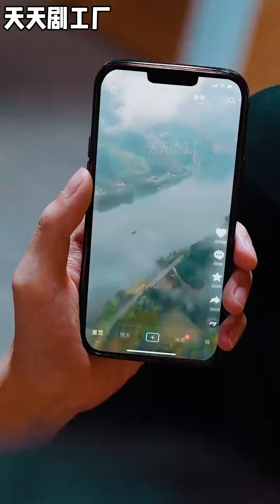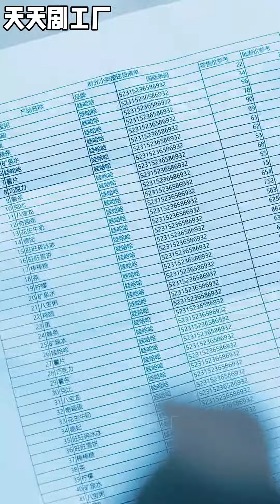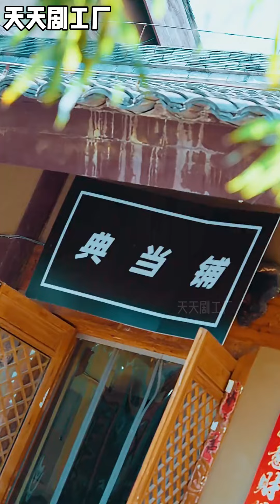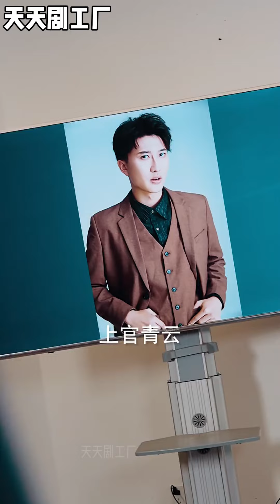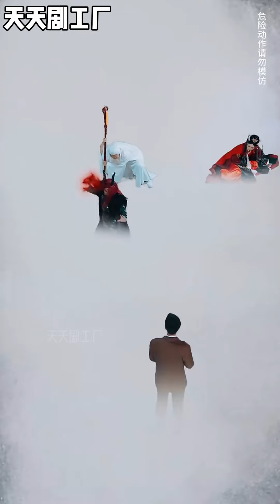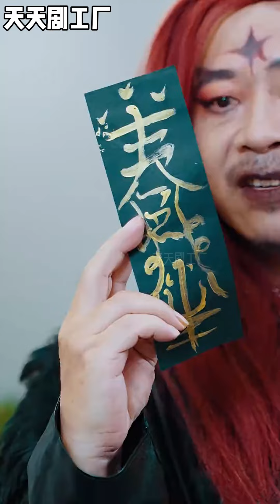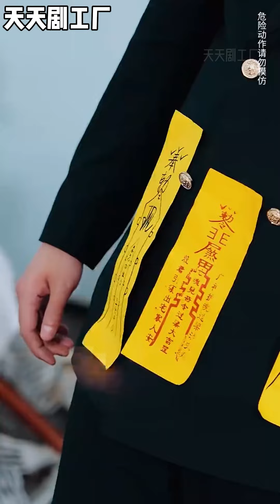💥《我体内有条龙》wsnd